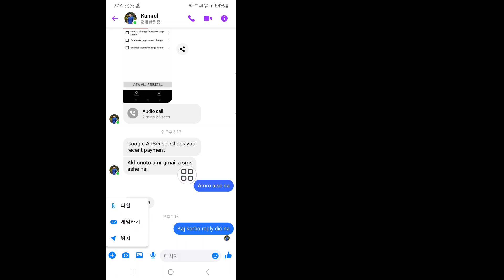Messenger에서 위치 전송 방법 - Android 및 iPhone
이 비디오에서 Messenger에서 위치 전송 방법은? 이 튜토리얼에서는 Facebook Messenger에서 위치를 공유하는 방법을 보여드립니다. 즉, iPhone 또는 Android 휴대전화의 Messenger 앱에서 바로 위치를 공유할 수 있습니다. 위치 공유는 좋아하는 위치나 위치로 가는 길을 공유하는 좋은 방법이 될 수 있습니다. Facebook Messenger에서 위치를 전송하는 동안 궁금한 사항이 있으면 아래 댓글에 알려주세요.